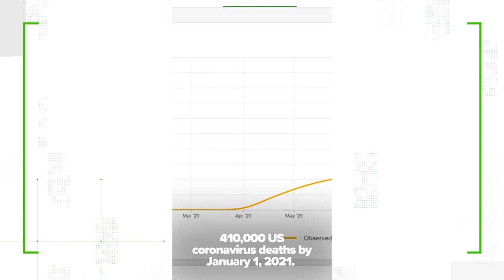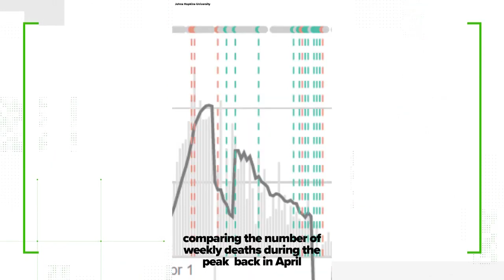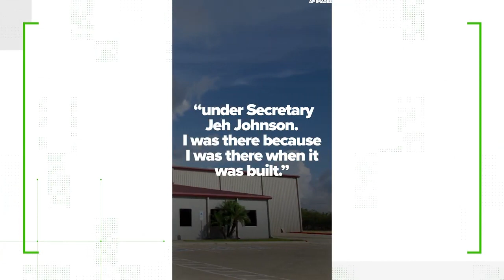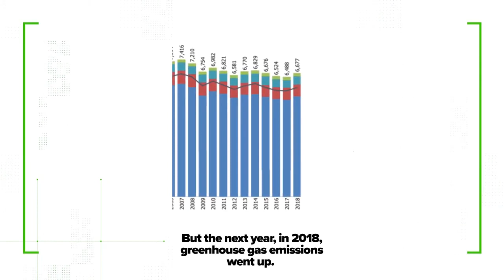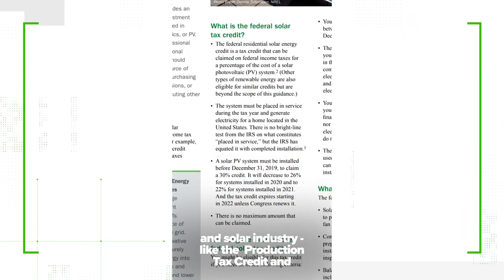Fact-checking the final presidential debate between Donald Trump and Joe Biden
President Donald Trump and Democratic nominee Joe Biden faced off Thursday night in Nashville, Tennessee, for the second and last presidential debate. Our VERIFY researchers worked to fact-check the claims and statements both nominees were making in real-time. Here's what we found.